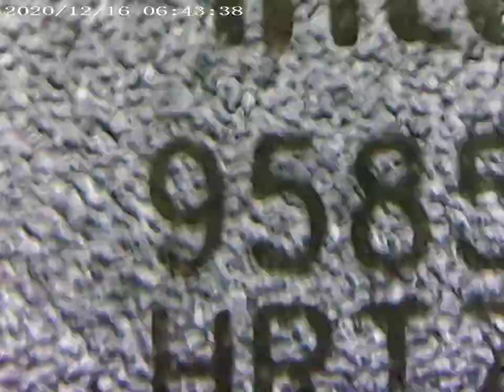Politý plošný spoj notebooku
Jde o pokusný záznam z bezejmenného čínského „mikroskopu“ G600 za necelé 2 tisíce Kč, který má vytvářet 1080p videa, ale dělá jen 1280×960, původní kodek je MJPEG se zhruba 20Mbitovým tokem, který paměťová karta nejspíš nestíhala úplně pobírat. Video výrazně ztratilo na kvalitě převodem YouTube i proto, že je obraz dost roztřesený.

Zvuk je takový, jaký generuje samotný mikrosop, na YouTube jsem nahrál přímo zdrojový soubor (je to tedy zcela bez úprav.

Mikroskop držím jen tak v ruce a snažím se mířit na desku a udržovat vzdálenost tak, aby byl obraz ostrý, což se občas i povede ;-).

Na videu je snaha přiblížit si základní desku notebooku, který utrpěl polití čímsi, co mi nebylo úplně upřesněno. Jeden ze spojů na napájecím čipu, vypadá tak, že není jisté, zda je vůbec spojen s deskou. Zde byl původně nějaký kentus, který jsem mechanicky očistil. Od té doby jde notebook zapnout, což před tím šlo tak jednou z deseti pokusů. Kentus nejspíš něco drobného zkratoval.

Ještě to bude chtít dočistit a asi dobrý.

PS: ten mikroskop bych asi nedoporučil, je to takový laciný šrot, příště koupím asi něco lepšího. Kdyby to splňovalo parametry, možná bych si ho nechal, ale takhle ne. Jo, a datum ve videu je samozřejmě taky blbě, nenastavoval jsem ho ještě.